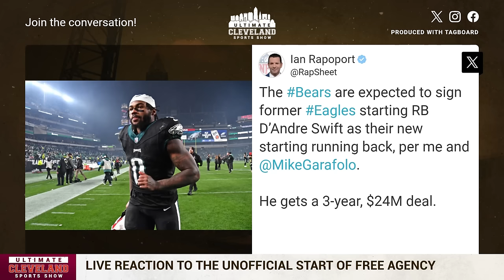LIVE REACTION to the first hour of free agency - D'Andre Swift signs with Bears | Part 1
The first free agency domino fell this afternoon when the Chicago Bears signed D'Andre Swift to a 3-year, $24M deal.

How does that deal impact the Cleveland Browns negotiations with Nick Chubb?

NFL free agency begins and D'Andre Swift is off the board signing with the Chicago Bears. UCSS reacts to all the first hour free agent moves.